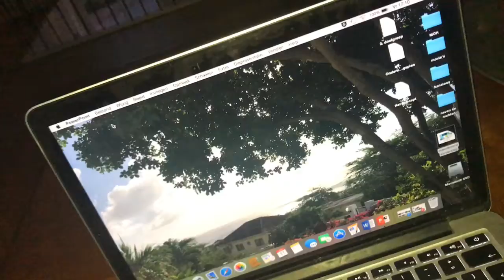MORNING ROUTINE (school day)